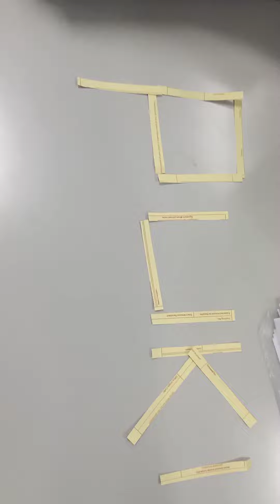3 MOVES GAWIN MONG ISANG BUTAS Challenge! lahat kami nganga!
laughtrip to!!!